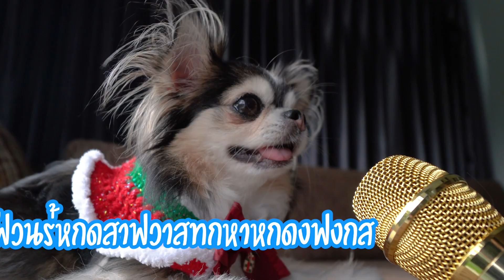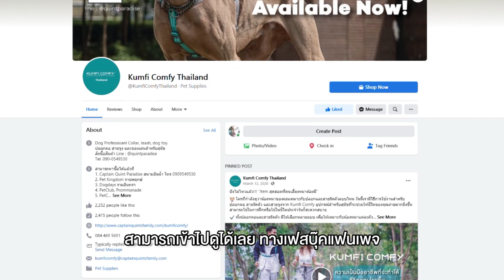หมาฉี่ไม่เป็นที่ ทำลายข้าวของ จะแก้ยังไง? l Captain Quint's Family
ไอ้ต้าวหมา แกจะทำแบบนี้ไม่ได้!! 😱😂
เลี้ยงหมาทั้งทีต้องเลี้ยงให้ไม่เป็นภาระ! ถ้าหมามีนิสัยอึฉี่ทั่วบ้าน ชอบทำลายข้าวของจะทำยังไง คลิปนี้มีคำตอบ!